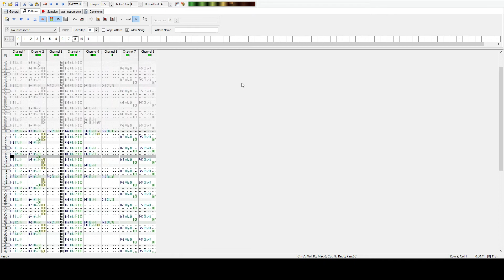Hyochan - Uppcon05 (chiptune) (2005)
re-upload.
Old upload is in shitty quality.